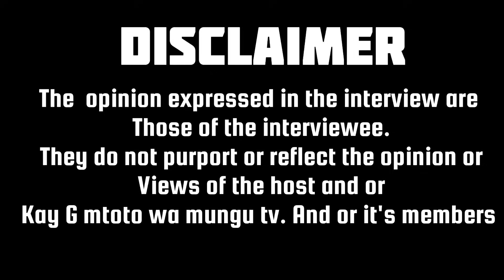I kept my virginity to surprise my husband, But He slept with his brother's wife a night to wedding